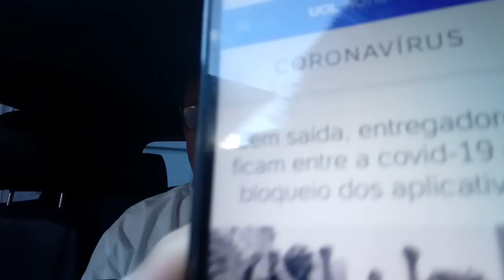A V@gabund@gem da Uber hoje em Fortaleza! Empresa pede a SUSPEIÇÃO de Desembargador!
Suporte Jurídico, Denúncias e Consultoria Previdenciária: 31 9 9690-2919
Uol Notícias - 09 de Junho de 2020 - Por Talyta Vespa
"Sem saída, entregadores ficam entre a Covid-19 e o bloqueio dos Aplicativos"